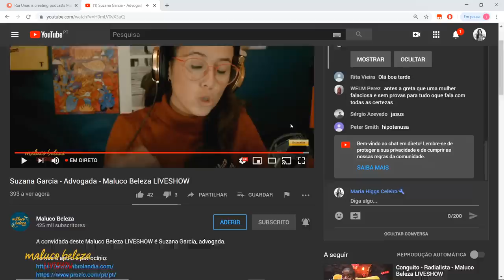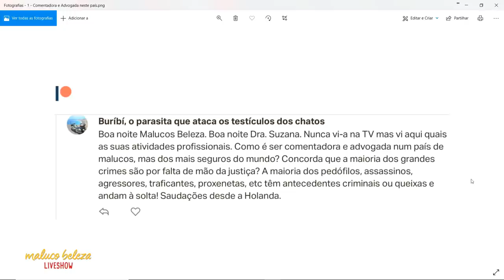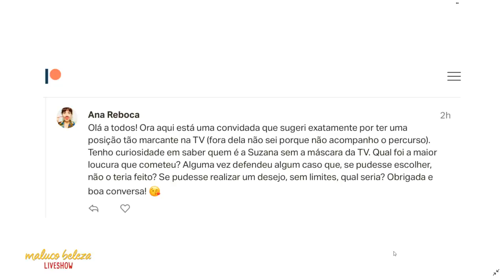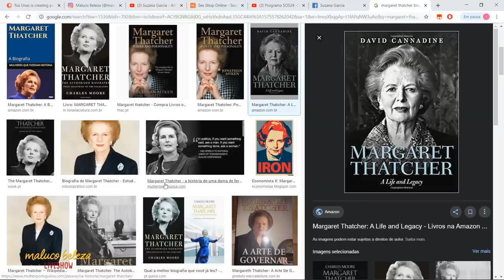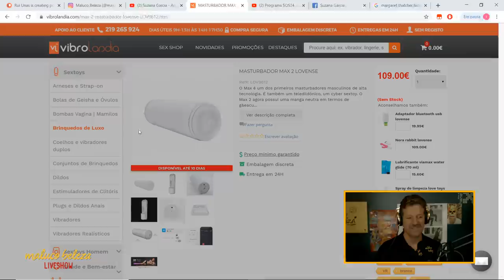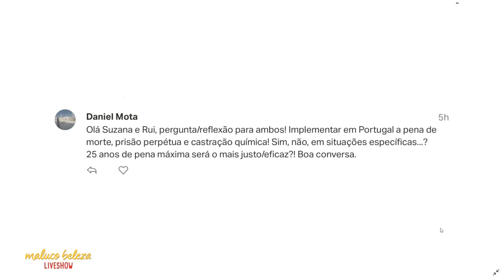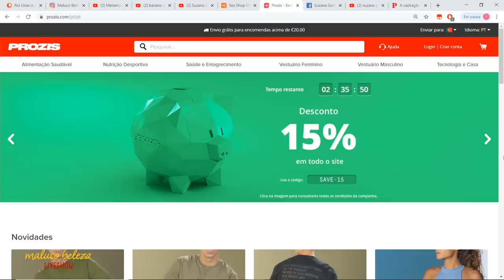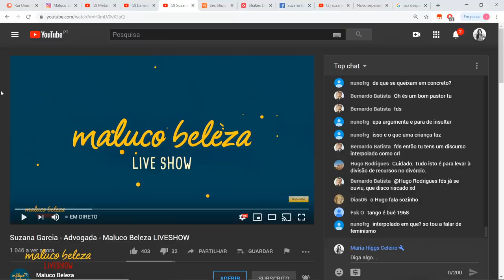Suzana Garcia - Advogada - MALUCO BELEZA LIVESHOW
A convidada deste Maluco Beleza LIVESHOW é Suzana Garcia, advogada.